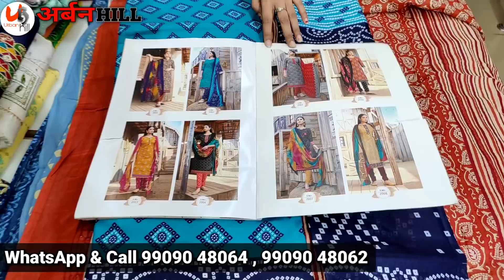दिल छू लेने वाले सूट New Design प्योर दुपट्टा सूट Cotton Dupatta Suit New Collection Muslin Suit Fo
Minimum Purchase amount is 10000rs

ladies suit
suit
muslin suit
muslin suits
muslin suits
cotton suits
cotton suit
muslin
jaipuri suit
jaipuri suits
ladies suit
jaipuri kurti
punjabi suit
suit jaipuri
suit
pure jaipuri suit
jaipuri suits
wholesale
wholesale market
arihant textile
chandni chowk suit market
veetrag textiles
gurunanak textile
guru nanak textile
ladies suit
suit
cotton suit
ladies suit new design
ladies
ladies suit in 200
designer suit
saste suit
ambala wholesale market ladies suit
ladies suits

kurti manufacturer
kurti
kurti manufacture
surat suit wholesale,suit wholesale market in delhi
eid special
wholesale market
lawn suits wholesale prices
sharara suit
sharara
sasta suit market
wholesale sharara suits
sharara suit wholesale market ludhiana
sharara garara wholesale
cheapest suit market in ludhiana
surat suit market,surat suit manufacturer
ladies suit
cotton suit
suit factory
suit
saste suit
sai dresses
surat sai dresses
saidress surat
dresses
surat business vlog
surat people
surat textile
textile market surat
pakistani dresses
surat
surat wholesale
surat kurti suit
readymade dresses